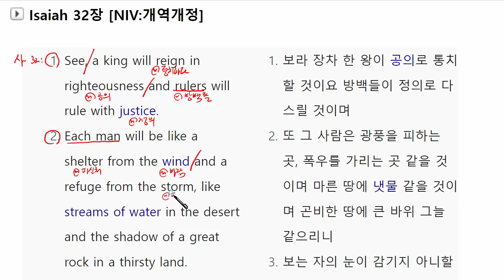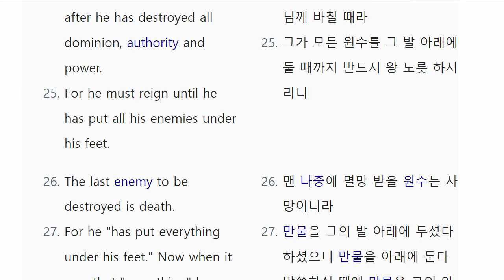웨스트민스터 소요리문답(Westminster Shorter Catechism) Q26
소요리문답 현대 영어

Q26. How is Christ a king?
As a king, Christ brings us under His power, rules and defends us, and restrains and conquers all His and all our enemies.